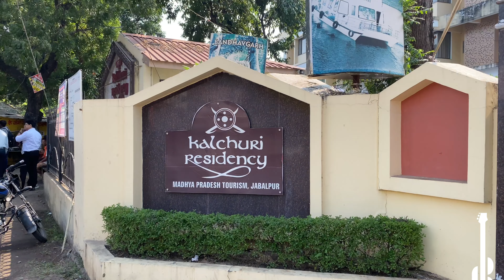My Travel Vlogs - 116 “Hariharan & Team Soul India” (part 1)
It’s time for a new venture with Hariharan and this time it’s with his team “Soul India”. Heading for Jabalpur and absolutely looking forward to it. Enjoy